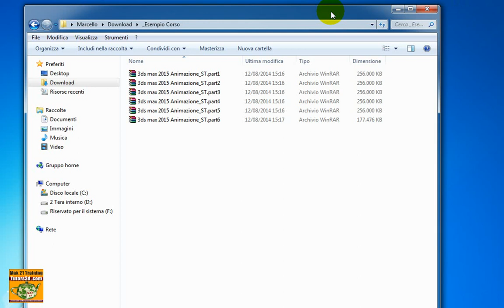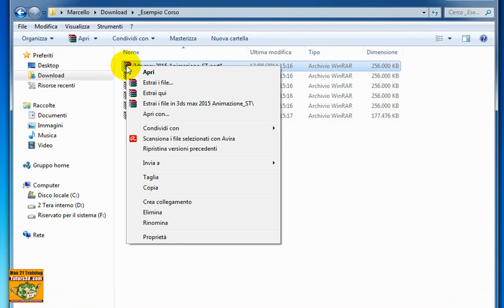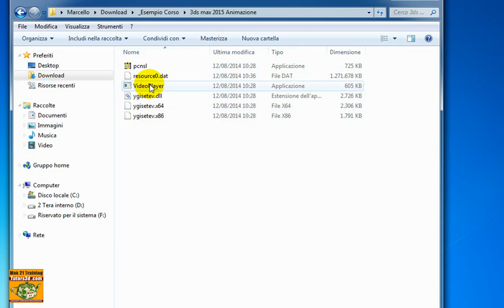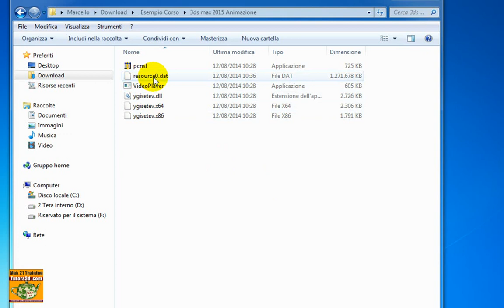Istruzioni Estrazione file WinRar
Come estrarre gli archivi di Winrar